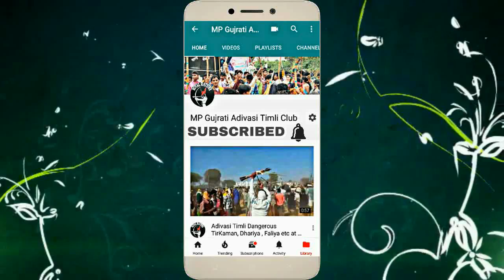Bhagoriya Festival 2018 | Alirajpur Jhabua MP Bhagoriya Dance Video 2018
Bhagoriya Festival 2018
Alirajpur Jhabua MP Bhagoriya Video
Adivasi Bhagoriya Dance Video